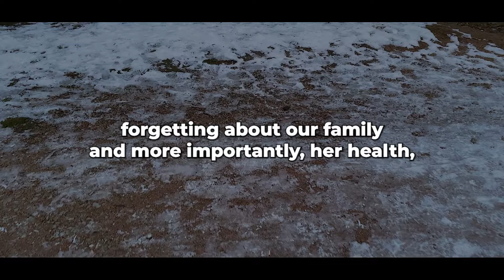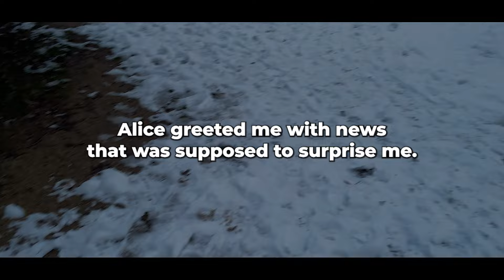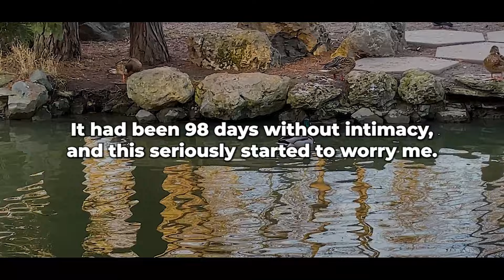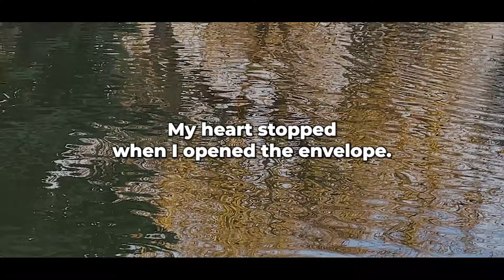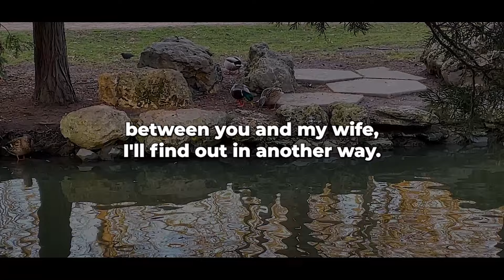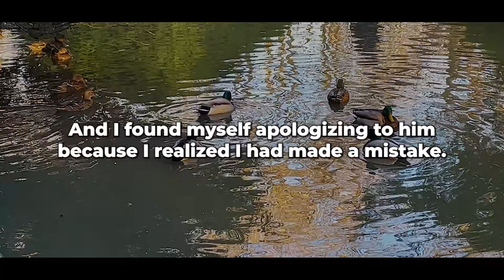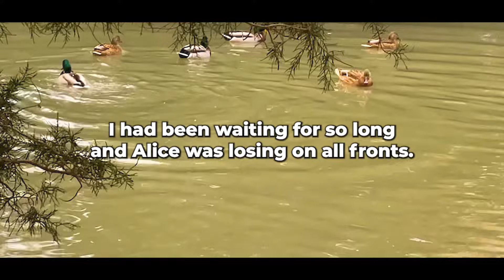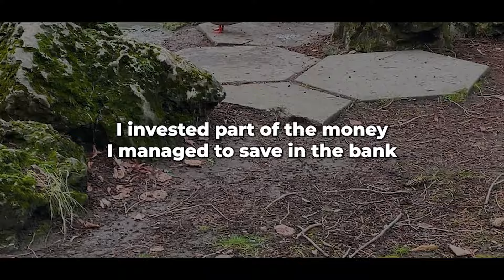My wife rose up the career ladder, but she did it through the bed with men...